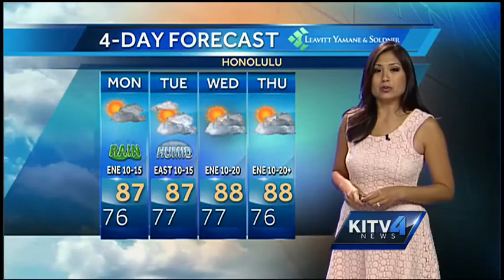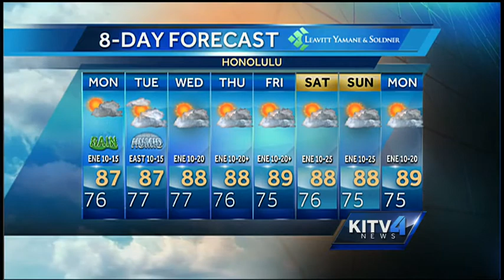Monday morning weather forecast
Cam Tran has a look at your Monday morning weather forecast.